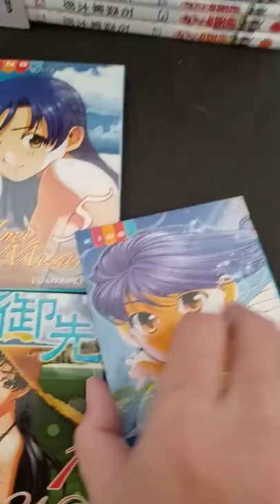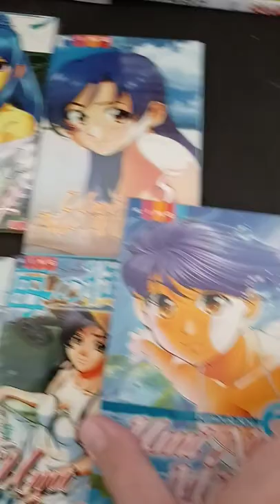Komik Umi No Misaki 1-6 (Fumizuki Kou)